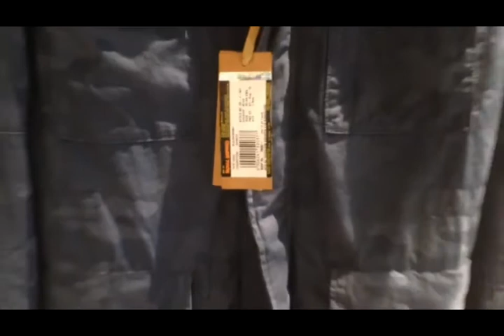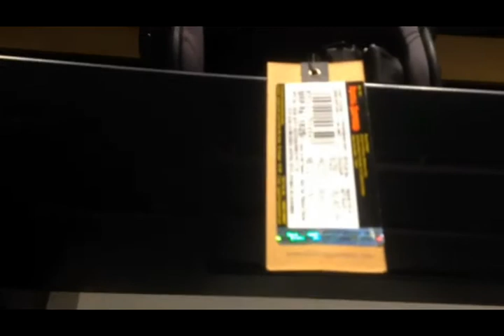ACCESSORIES FOR ROYEL ENFEILD LOVERS@